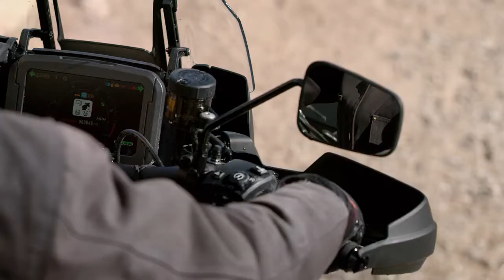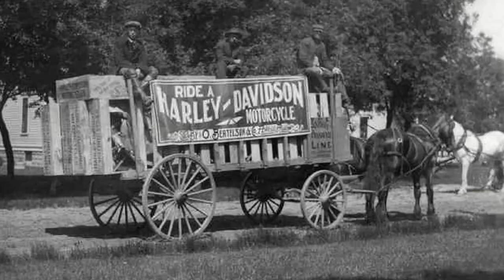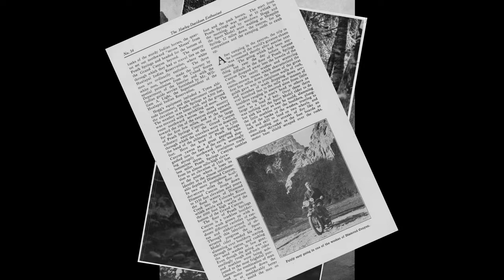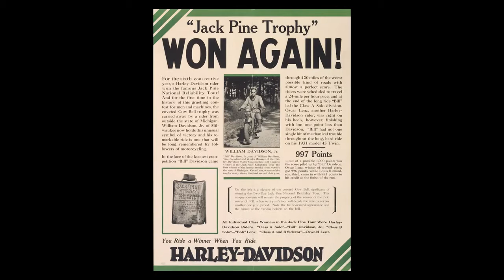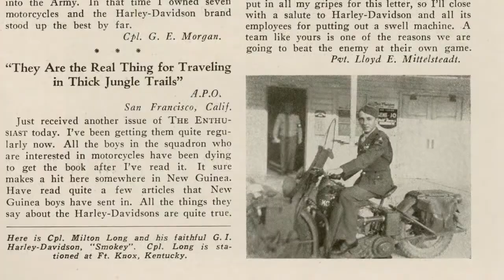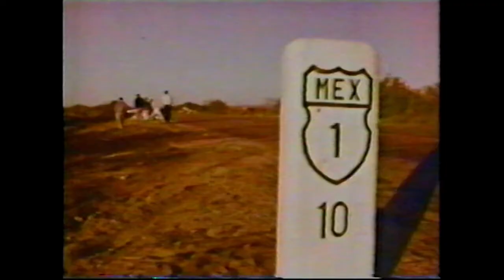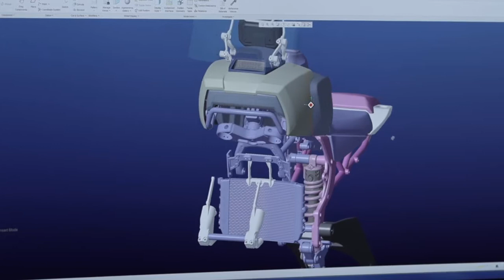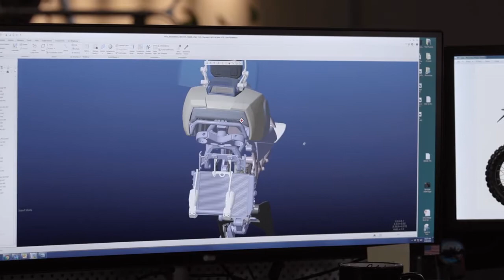Harley Davidson - Pan America Launch Video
The official Harley Davidson - Pan America Launch Video